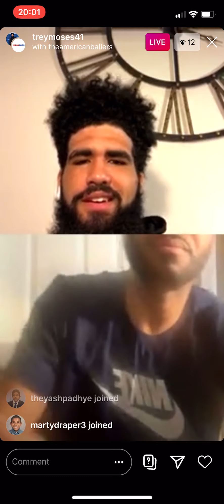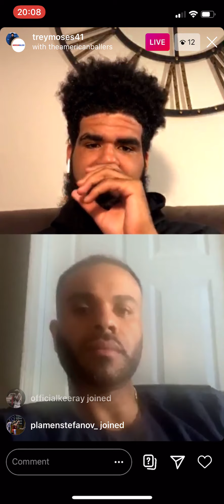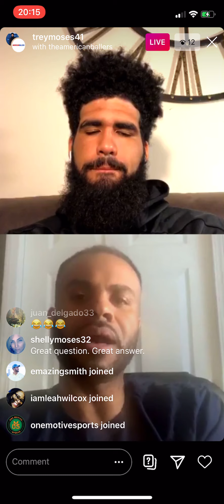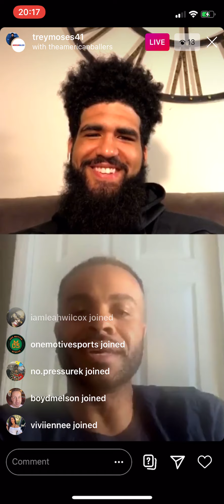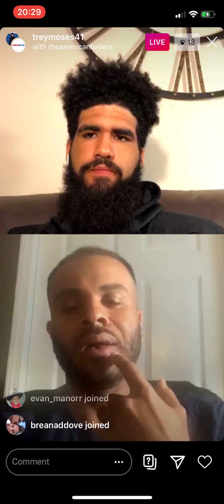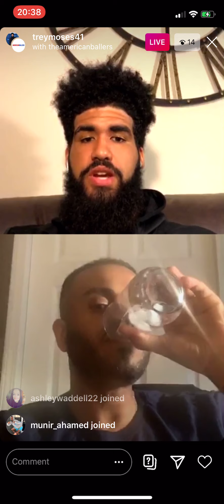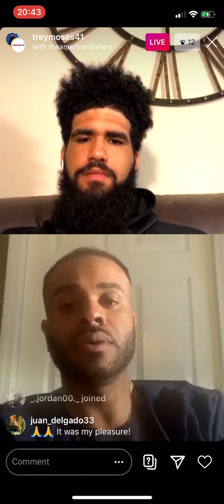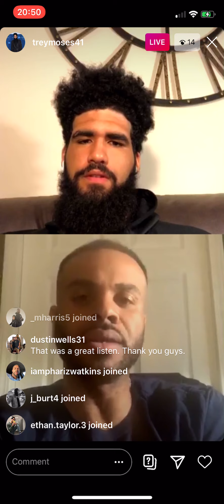Sean Birdsong In Depth Interview with Trey Moses | AMERICAN BALLERS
American Ballers founder Sean Birdsong sits down to talk with 24 Reasons founder Trey Moses on Trey's Instagram live Mental Wealth Series. This conversation discusses how both are doing while in quarantine during COVID-19. Sean also discusses how he got his start in basketball, who influenced him, and American Ballers.